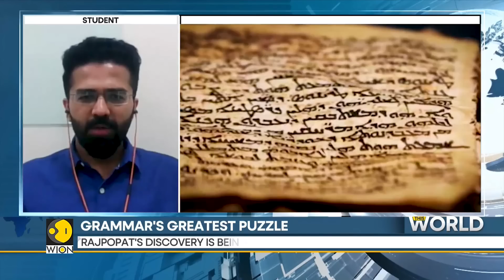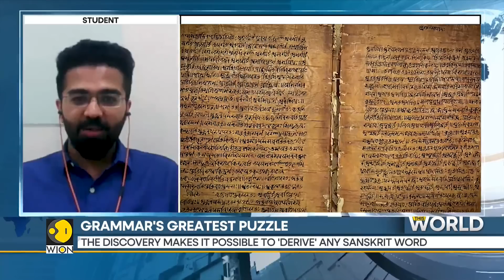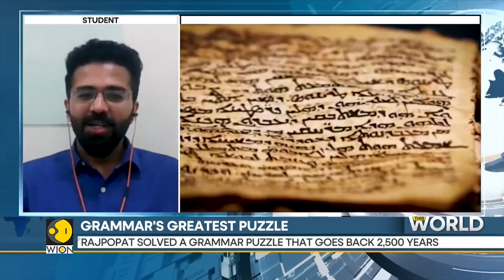This World: Indian Student solves 2,500-year-old Sanskrit puzzle | World News | English News | WION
Rishi Atul Rajpopat has finally decoded a text written by the Sanskrit language master Panini. The ancient Sanskrit puzzle is around two-and-a-half-thousand years old. Watch further to know more.